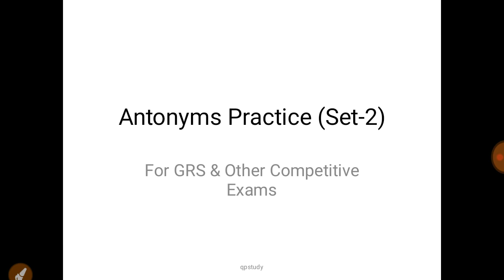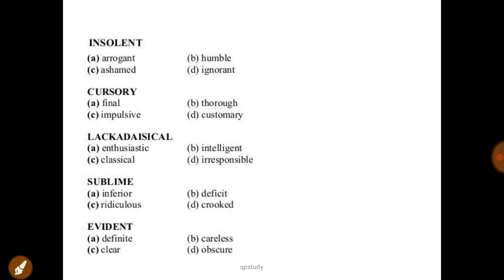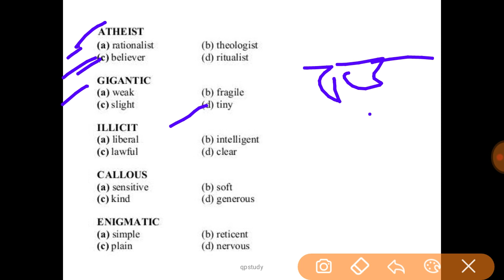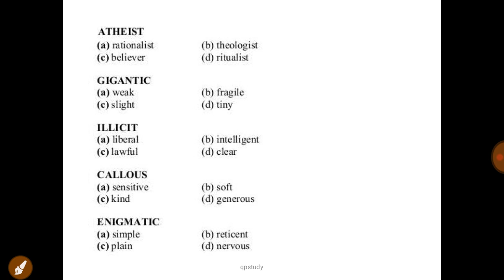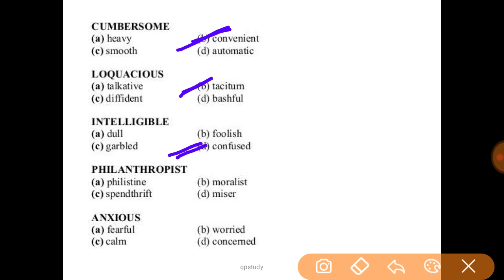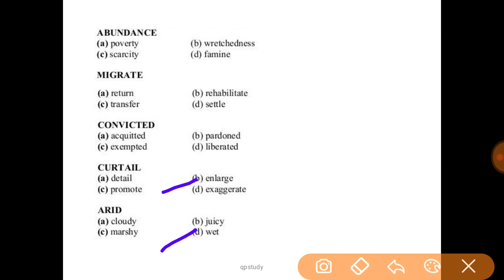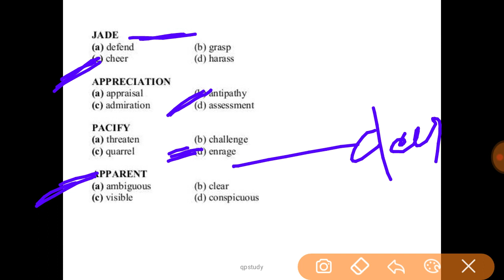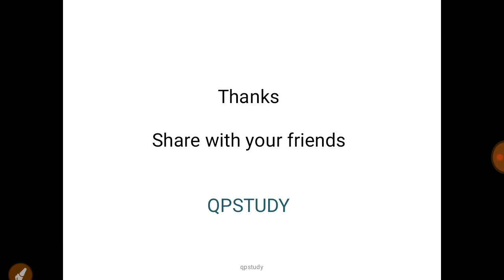Tripura RD Department | GRS Exam 2019 | General English | Antonyms Practice (Set-2)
Tripura Rural Development Department | GRS Exam 2019 | General English |  antonyms mcq questions practice set 2 with pdf. Everything explained in bengali i.e, explanation language is bengali. This video will help you to prepare Tripura GRS exam.

Video Premiering Schedule:

@8.00 AM - Current Affairs of India (everyday 25 MCQ)
@8.00 PM - General English/Ethics
@9.00 PM - Numerical Ability